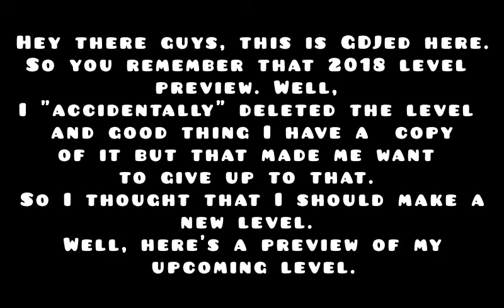Level Preview of "Samsara" and Full Layout (And how to get the coins)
Hey there guys, this is GDJed here and I'm going to show you my upcoming level called Samsara (Just named it after the song name) by GD Jed (Me). Enjoy :)